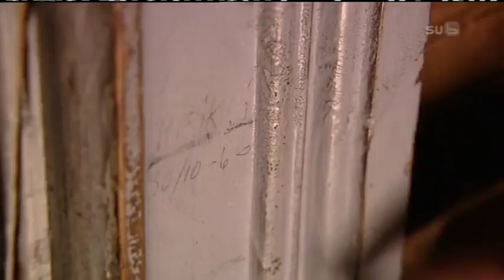Piiri Kuomiokoski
Suomalainen paranormaaleihin tilanteisiin perustuva sarja.